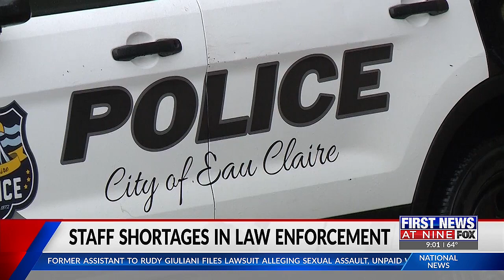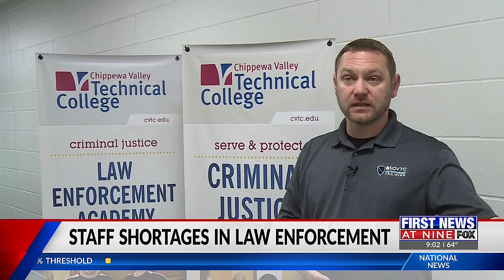Staffing shortages in Wisconsin law enforcement